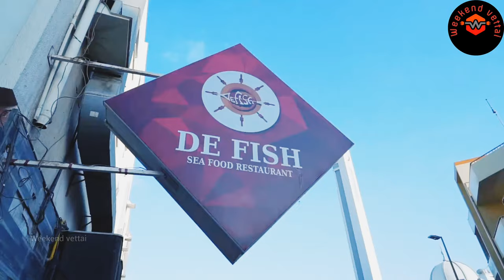Sea Food Bucket 😋😋😋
Sea Food Bucket Feast.😋😋😋

Bucket Seafood Feast | De Fish Restaurant.

One of the best seafood Restaurants with different variety of seafood, if you are seafood lover you should go and visit this place.

It was an nice experience throughout the service and surrounding inside the restaurant
and while  having mouth watering seafood Cuisines along with their signature mint soda drinks.

All seafood prepared in butter and taste and quality of the seafood is good but Price little expensive AED -165.00 so we can accommodate with 4 people.

Hope you like the video friends.

Please do continue your support guys.

And give your valuable suggestion and feedback in the comment section.

De Fish Restaurant Address :
Karama Building - 4 C St
Sheikh Hamdan Colony, Building No B6 - Al Karama - Dubai
Hours Open - 11.00AM - 12.00AM